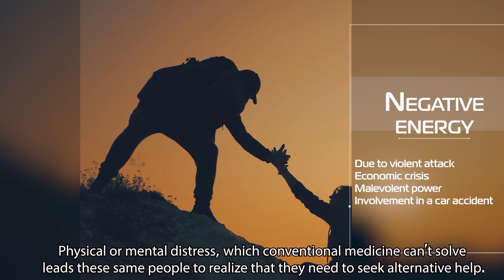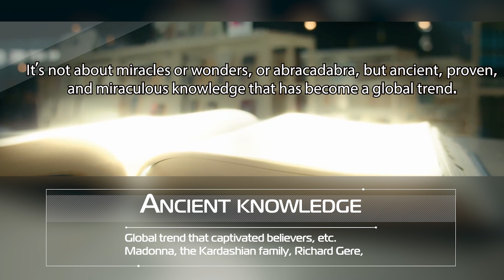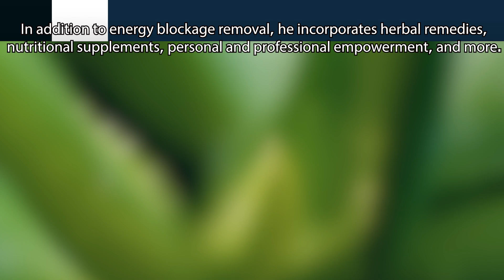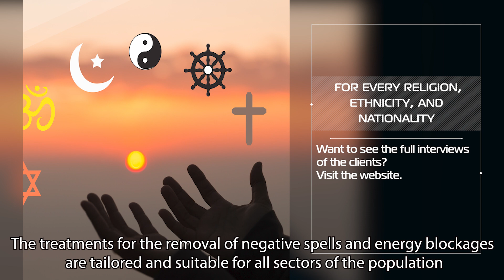How do I know if someone casts black magic against me?